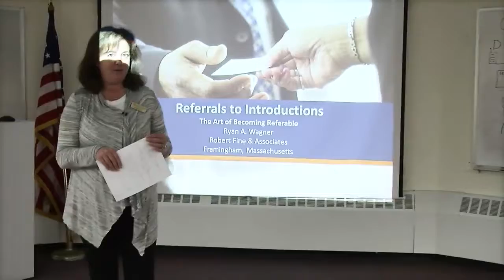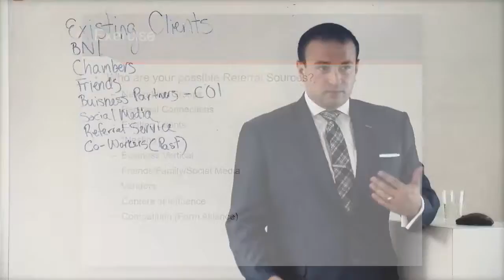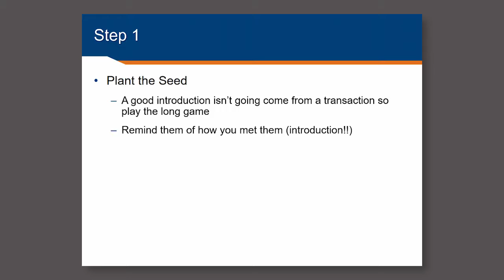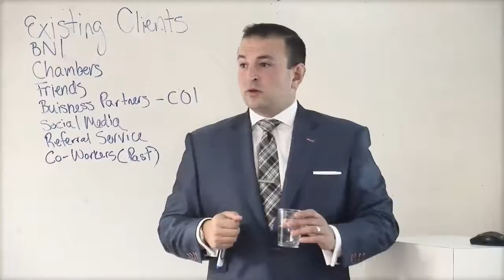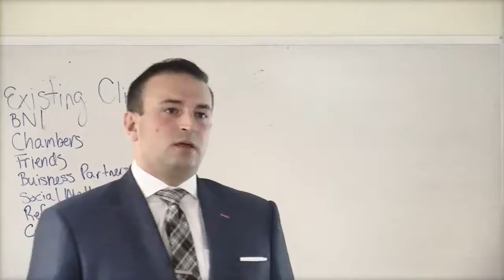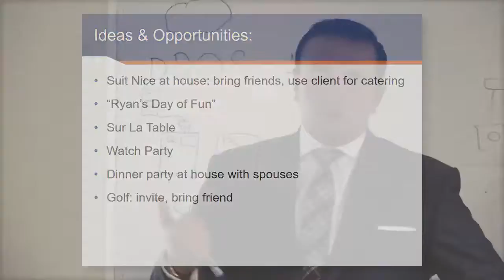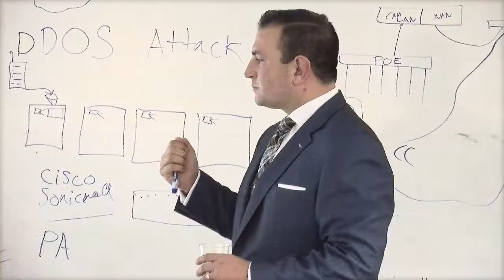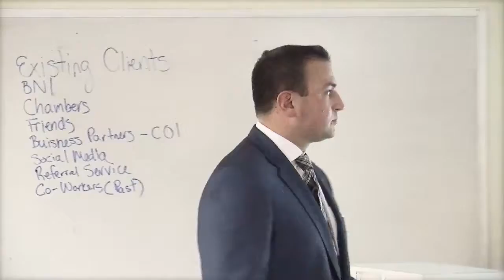Referral to Introductions The Art of Becoming Referable by Ryan Wagner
I was asked by Leanne Rodd of the Arlington Chamber of Conference to give a keynote to their Women's group about networking and how to become more *referable*.

The Arlington Chamber of Commerce was very gracious to tape and send me a copy! They are a great group!

I hope you enjoy and get some value!